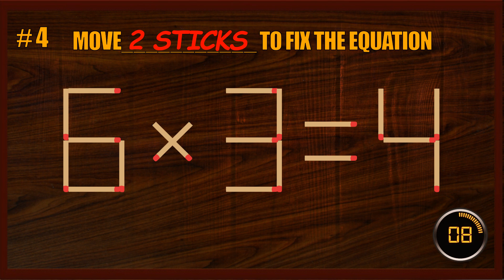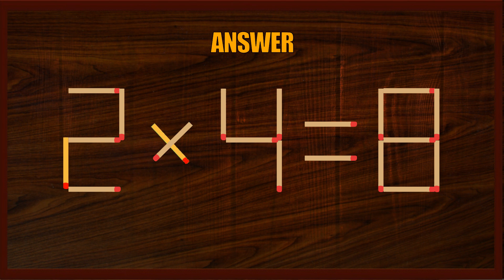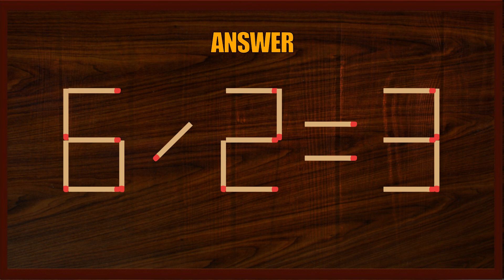Matchstick Puzzle #42 | Matchstick Logic Puzzles |Matchstick Puzzles with Answers| Matchstick Tricks